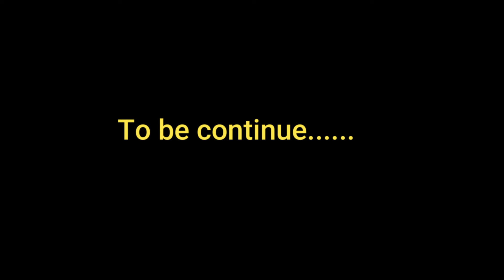Kids Blackbelt exam1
Black symbolizes the darkness beyond the sun, and a person who has been awarded a black belt seeks to gain a deeper and further understanding of the physical and mental teachings of karate. Many people who are awarded a black belt begin passing on their knowledge to help others advance in their own belt rank.May 19, 2020